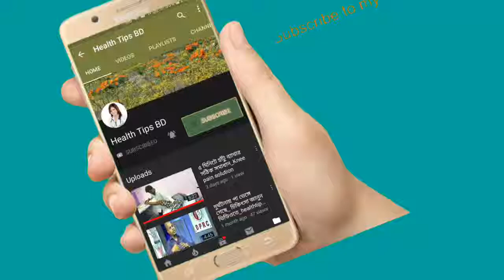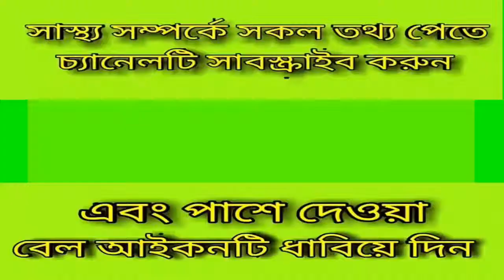আর্থ্রাইটিস রোগের নতুন চিকিৎসা_part04_New treatment for Arthritis.bd health tips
keyword...